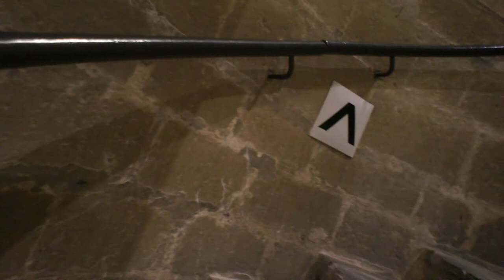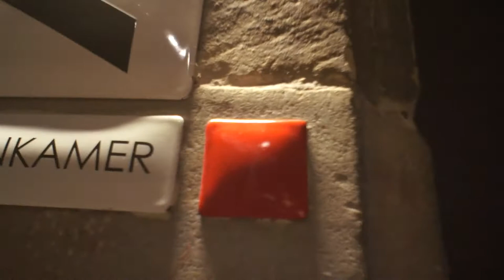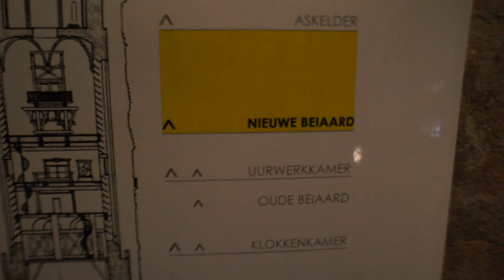Mechelen : The Big Carillon of Sint-Rombout